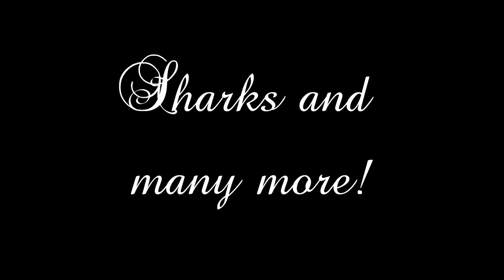shark movie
Always was fascinated by sharks growing up, and decided to share it with the world.